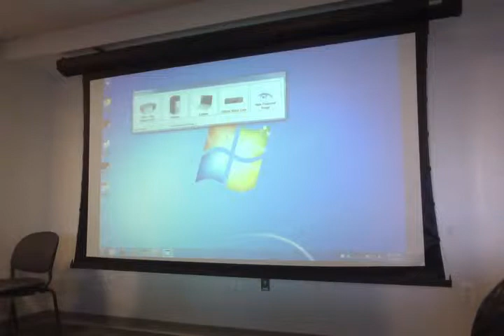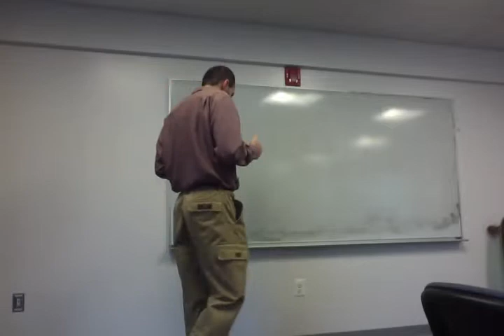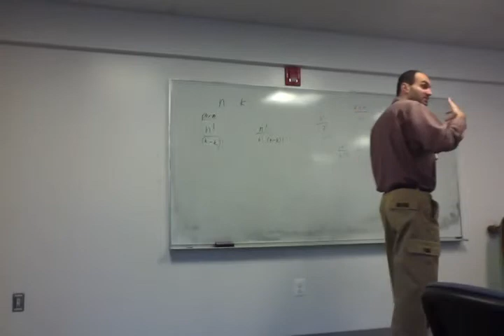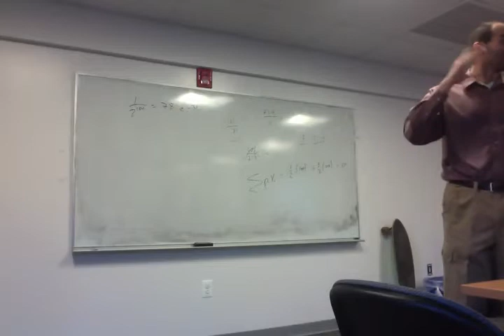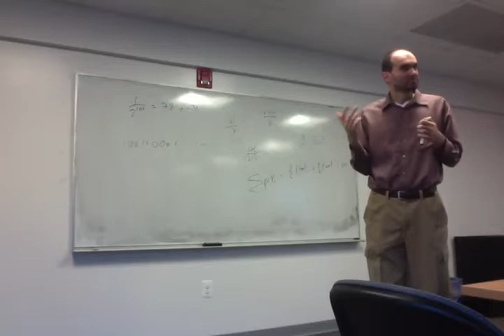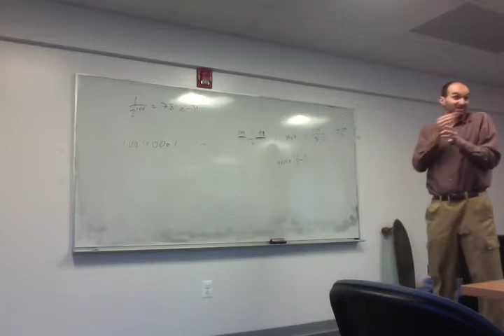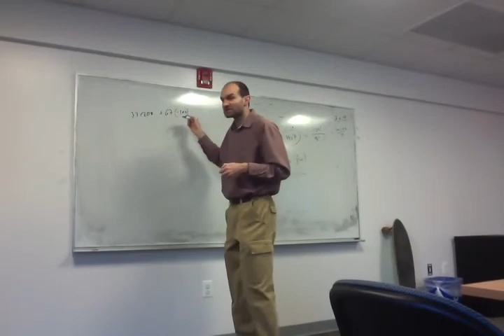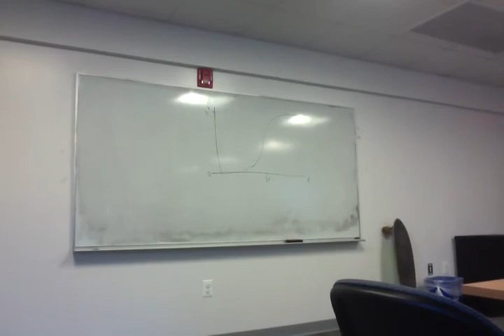Principles of Personal Finance Day 4